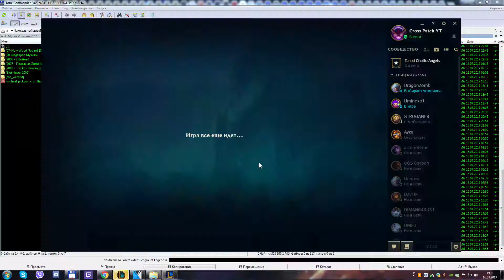Без Боя Никак, выживание в League of Legends. Талия на ARAMe. With you Cross-Patch.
Добро пожаловать! Вам тут рады! 6_6 Welcome to the YouTube channel of Rainbow Madness ("Cross-Patch")
ТЫ МОЖЕШЬ !!! поддержать хорошего человека
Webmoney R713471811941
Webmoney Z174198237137